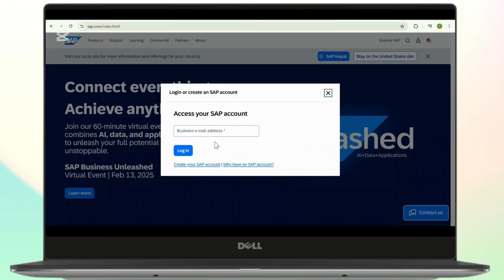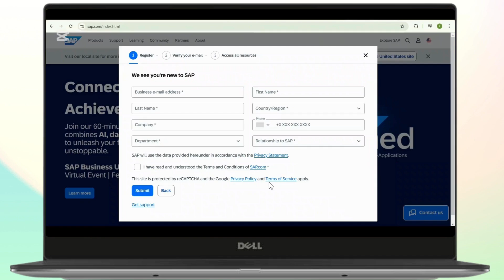How To Login into SuccessFactors Account Online 2025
Learn how to easily login into your SuccessFactors account online in 2025 with this comprehensive tutorial. Whether you're new to SuccessFactors or just need a quick refresher, we’ll guide you through every step of the process. This video will help you understand how to access your SuccessFactors portal, step-by-step.

In this tutorial, you’ll discover how to login to your SuccessFactors account online, as well as access your SuccessFactors Employee Central and more!

Timestamps:
0:00 Introduction
0:20 Step 1: Opening the SuccessFactors Portal
0:45 Step 2: Entering Login Credentials
1:05 Step 3: Accessing Your SuccessFactors Account